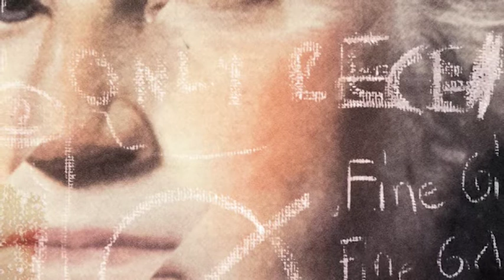LESPOINTS001 B2 Nicola Kazimir Work 1337